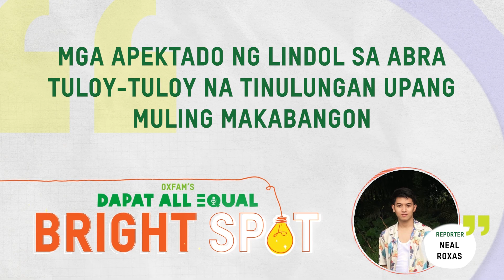Bright Spot: ECHO visits Abra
The European Union Civil Protection and Humanitarian Aid (ECHO) recently visited the communities in Abra who were heavily affected by the magintude 7 earthquake last July 2022.

The ECHO-supported earthquake response was led by Oxfam Pilipinas and other partner organizations such as CARE Philippines, Action Against Hunger, Community Organizers Multiversity, ACCORD, and CorDisRDS.